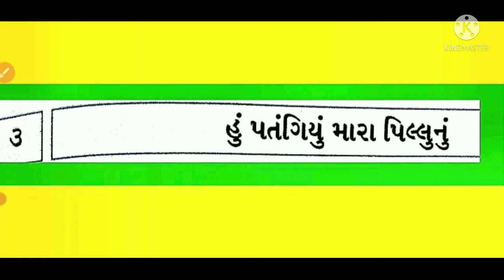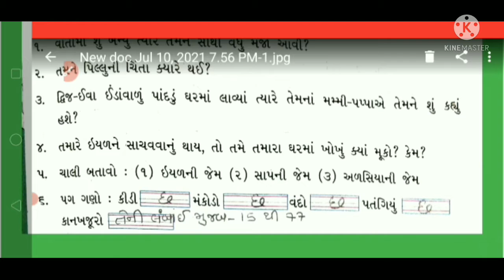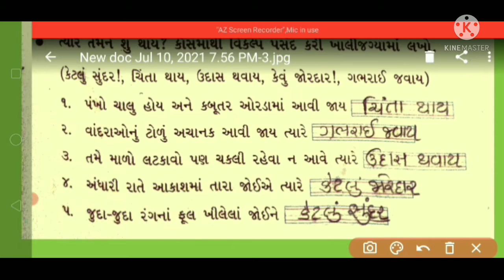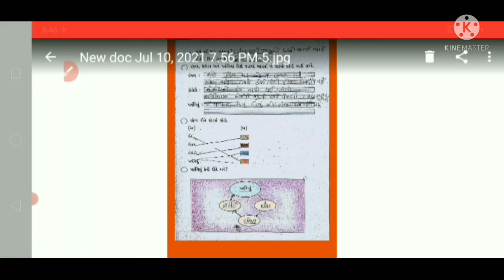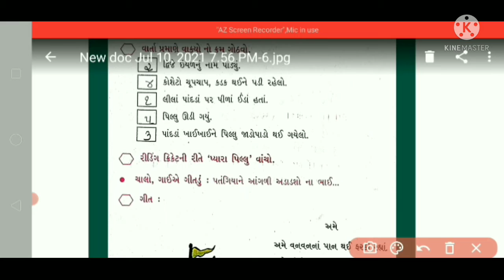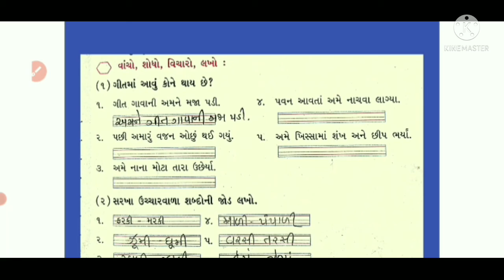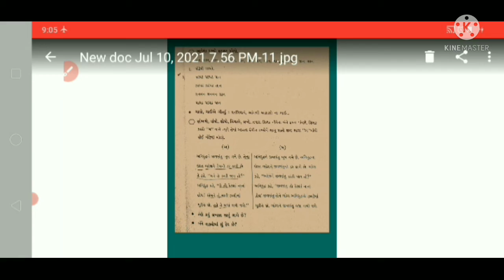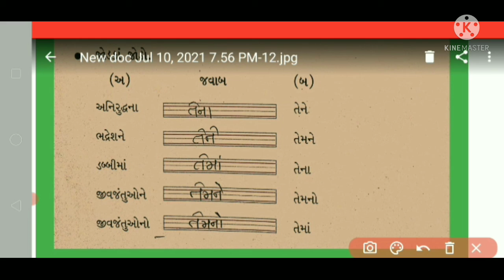ધોરણ 3 વિષય ગુજરાતી પાઠ 3 હું પતંગિયુ મારા પિલ્લુનું ભાગ ૨